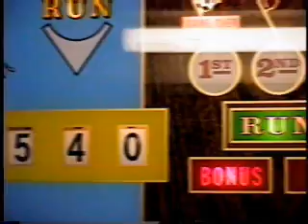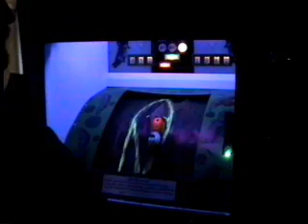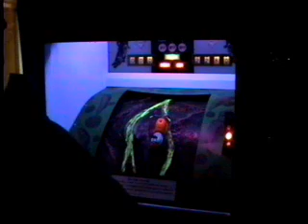Bally Hill Climb 1972 - Minibike Arcade Game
My 1972 Bally Hill Climb electro-mechanical arcade game.